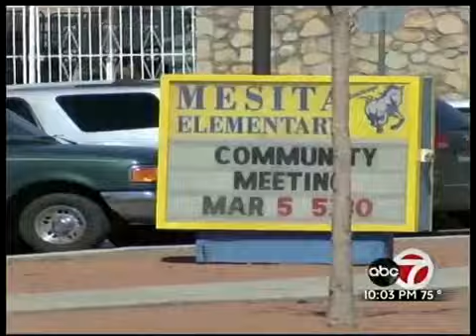episd bond decision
The EPISD board overrules a committees recommendation